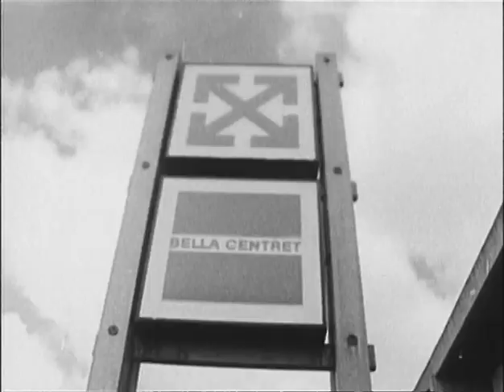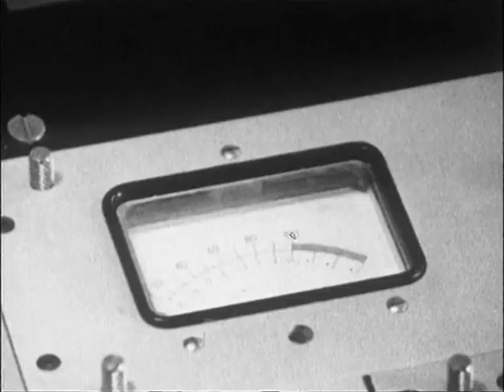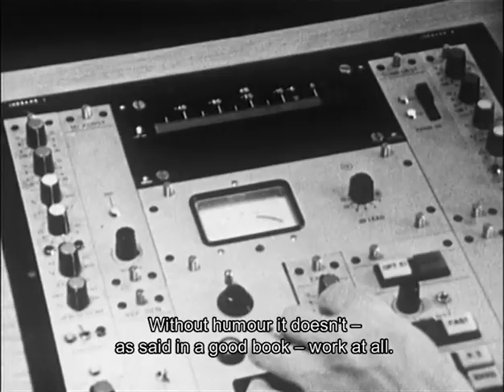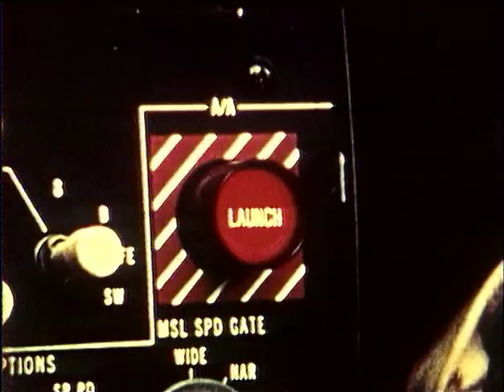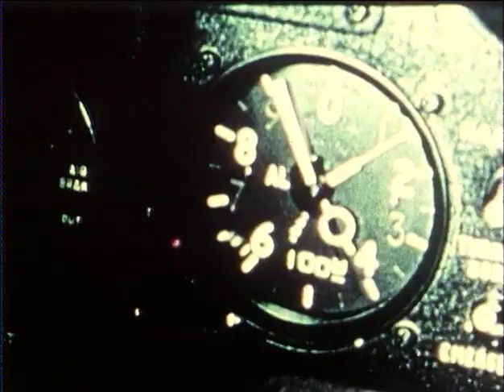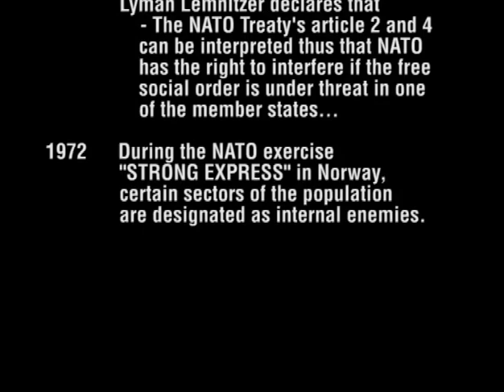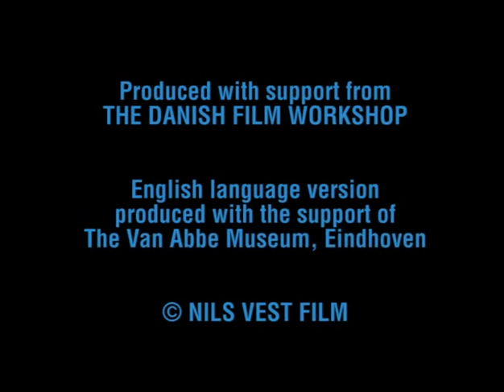Five Days For Peace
June 1973: Ministerial NATO meeting  in Copenhagen threatened by subversive elements. - Theatre group SOLVOGNEN in action...